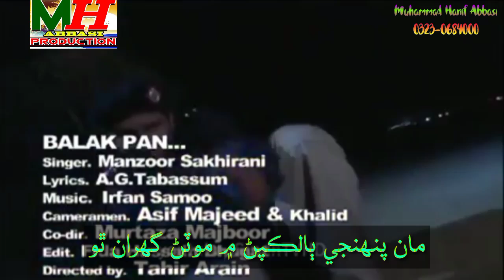Maan Panhinje Balakpan Mein Motan Ghuran Tho USTAD MANZOOR SAKHIRANI Video Songs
Manzoor Sakhirani Anwar Qambranii Songs
Manzoor Sakhirani Abdul Ghaffar Tabbasum AG Tabbasum Songs Tabbasum Production Songs